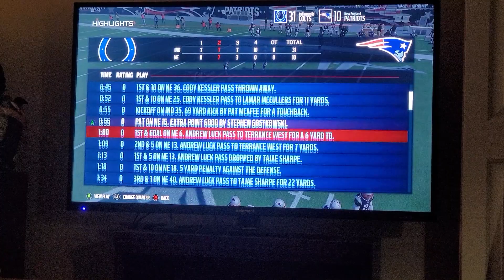Can The Colts Increase Their Winning Streak to Two? [Year 1, Week 14, Madden NFL 17]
Andrew Luck recorded 227 passing yards, three touchdowns and an interception in the Colts' dominating 31-10 road victory over the Patriots to rise to 5-8 on the year.